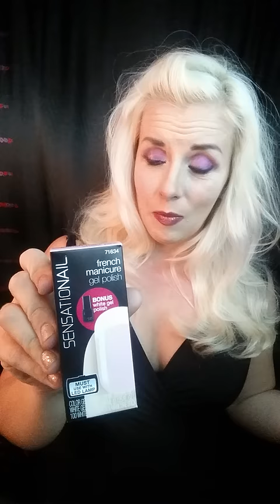A cure for men with wandering eyes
Do not take my advice or use this product, especially not in the way that I suggest...lol